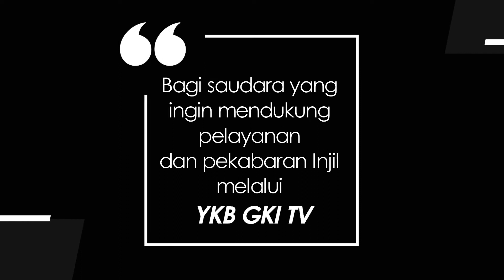MAPALOLI NEKAF 016 - AT MOIN NATUIN HINE NAKO UIS NENO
Renungan Firman Tuhan dalam Bahasa Timor
Disampaikan oleh : Pdt. Meshak Sefrit Pinis